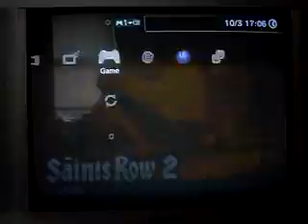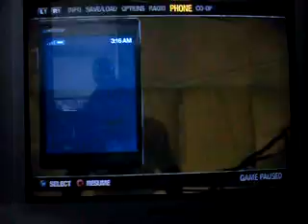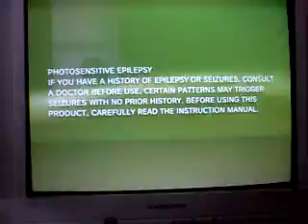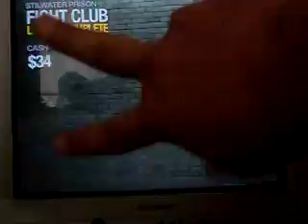Saint's row 2 me messing about with Mike Tyson